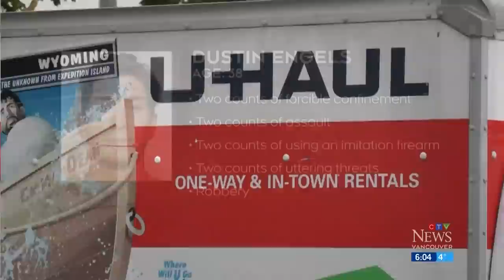2 women confined in U-Haul van in B.C.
Police say two women were kidnapped and forced into a U-Haul van in Delta by people they knew. One managed to escape and call for help.